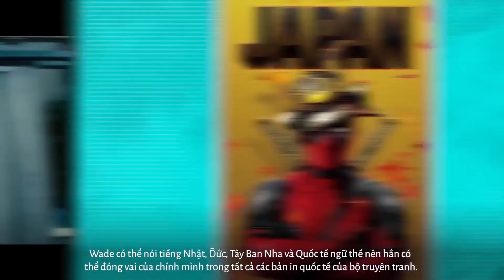DEADPOOL 2 Baby Legs Trailer 2018 Marvel